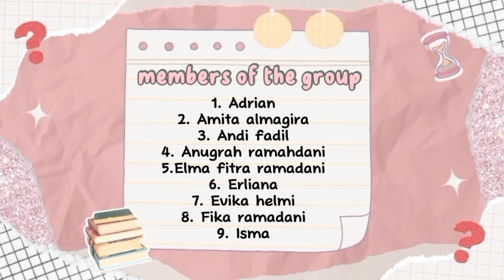Aspek-aspek Globalisasi by Kelompok 2 Kelas XI 3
Video ini berisi tentang globalisasi, videonya jangan dskip ya agar informasi dalam video ini tidak berkurang.

support dan bantuanta sangat membantu kami.
thanks so much.